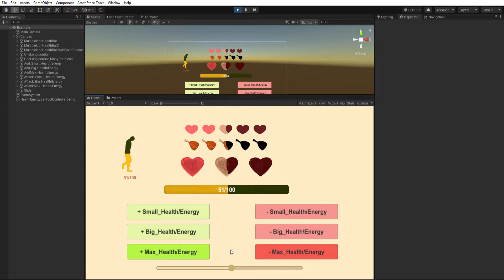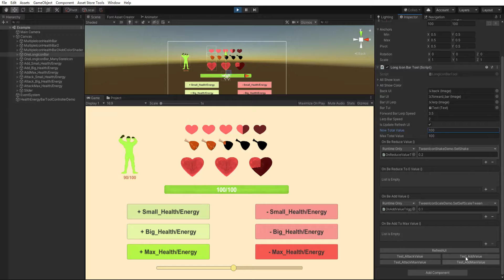HealthEnergyBarTool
HealthEnergyBarTool makes it easy to create dynamic state UI for your game, such as health bar, energy bar, hunger score, etc